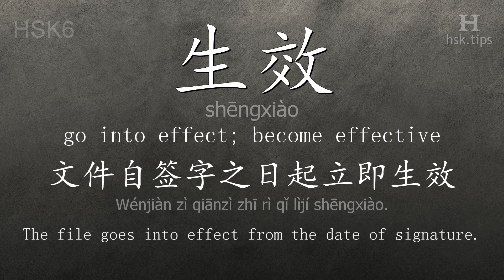Chinese HSK 6 vocabulary 生效 (shēngxiào), ex.2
In this video the chinese character is from HSK level 6. And it is "生效", pinyin: "shēngxiào", which means "go into effect; become effective".
Listen to native mandarin speakers saying "生效" and the example: "文件自签字之日起立即生效。", it means "The file goes into effect from the date of signature."